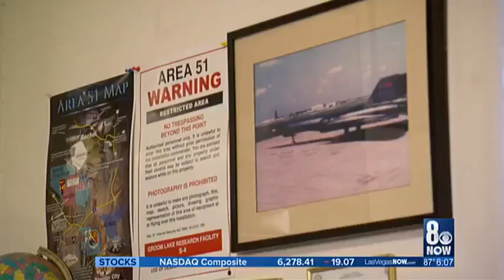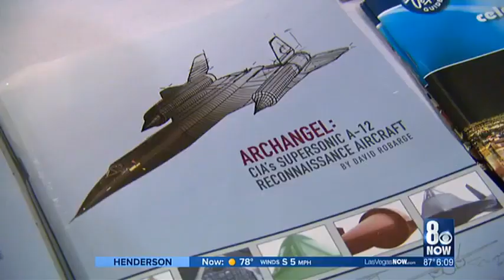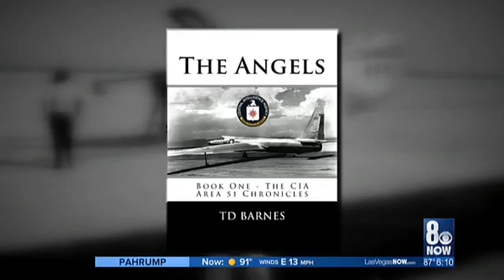I-Team: Secrets of Area 51 being revealed in book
A veil of secrecy is being lifted from the world's best-known military facilities. The CIA has okayed a three-volume book project all about Area 51, located about 100 miles north of Las Vegas.